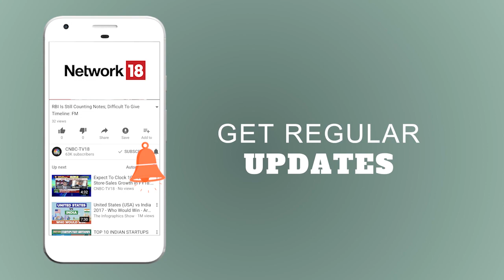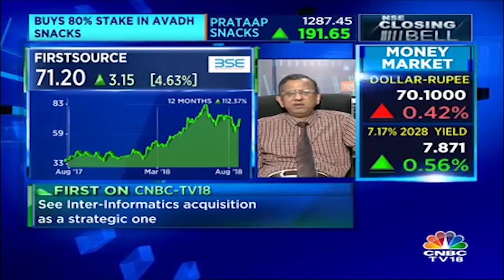SP Tulsian Shares His Views On First Source | CNBC TV18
Watch CNBC TV18's fundamental expert SP Tulsian as he shares his views on the future of Firstsource.